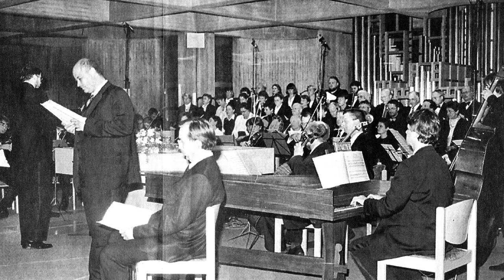Clip Neustart Wulfener Musikwoche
Die Wulfener Musikwoche ist ein Ferienkurs für Chormusik, der vom 8. - 15. Juli 2023 zum 28. Mal im Gemeinschaftshaus Wulfen (Wulfener Markt 5, 46286 Dorsten) stattfindet.